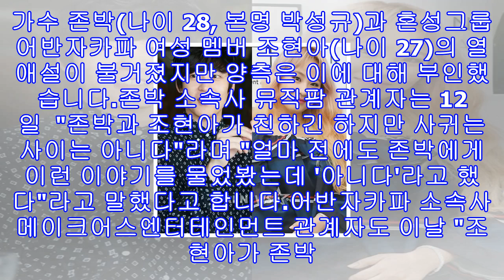어반자카파 조현아 존박 열애설 부인 "친한 것은 맞지만 연인 사이 아니다"